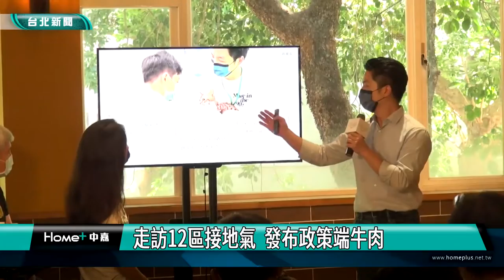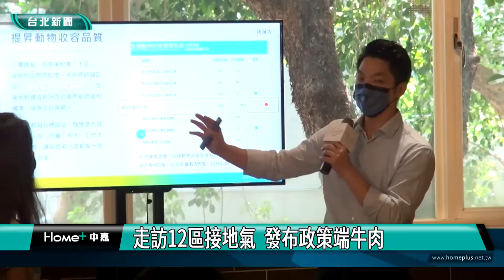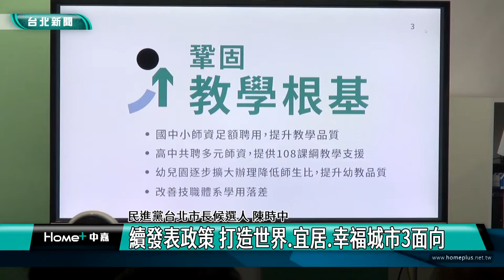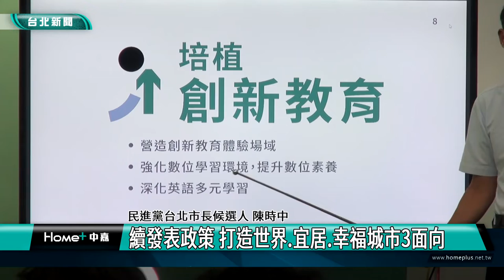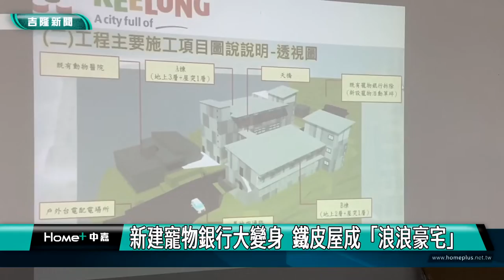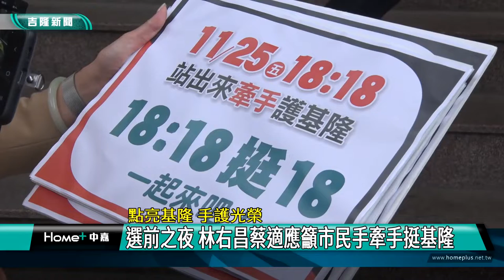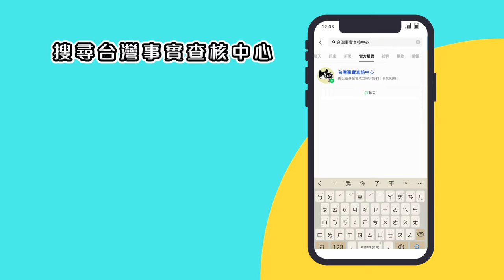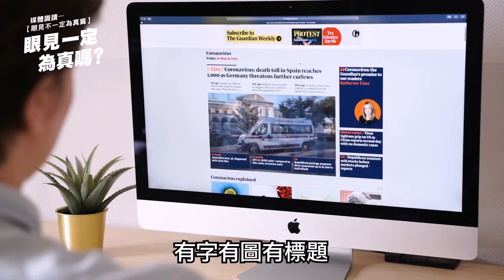中嘉台北新聞-20221124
00:20 萬安台北出運行 啟動12區車隊掃街
07:15 陳時中車掃台北12區 卯足全力拚勝選
14:23 黃珊珊深入市場商圈拜票 民眾熱情相挺
22:05 黃珊珊萬人造勢晚會 市民才是城市主人
29:15 蔣萬安夫人石舫亘  挺孕肚市場拜票
33:25 一天的時中 與民共抗疫情.決心參選市長
44:19 新建寵物銀行大變身 　狹小鐵皮屋成「浪浪豪宅」
48:27 點亮基隆 手護光榮-選前之夜 林右昌蔡適應籲市民牽手挺基隆
53:39 嘉義市長黃敏惠挺謝國樑 有同理心 有擔當
00:20 融合健體課程-信義國小跆拳教室啟用 助跆拳培育三級銜接
00:20 何淑萍八年爭取有成   東光公園闢建年底發包
00:20 警破獲賭場「遭控A錢」 揪出嫌犯還員警清白

臉書追起來
Home 中嘉- 吉隆有線電視

趣聞不漏接
吉隆官網(中嘉新聞)

喜歡看電視?